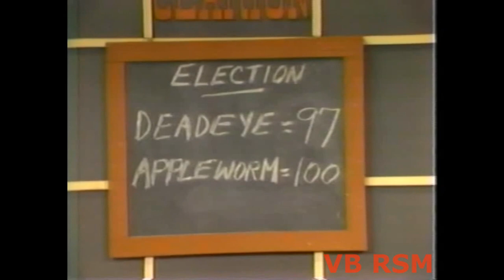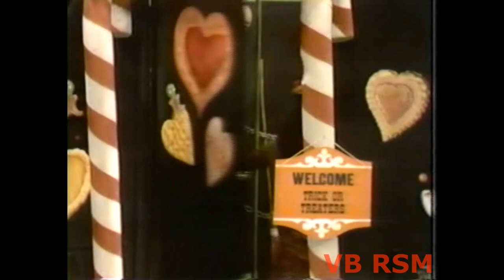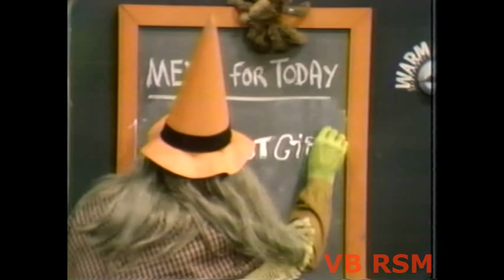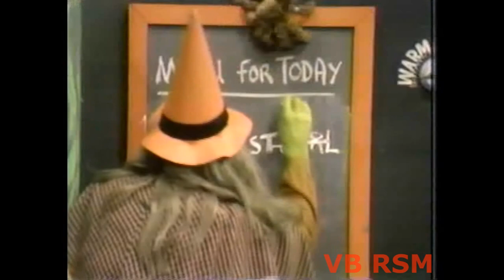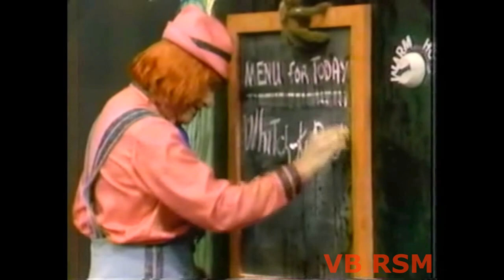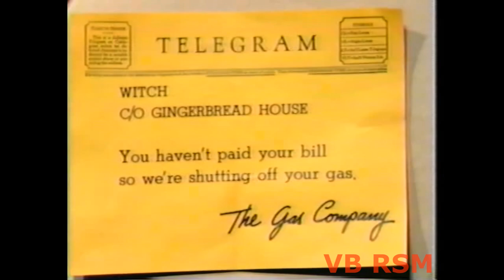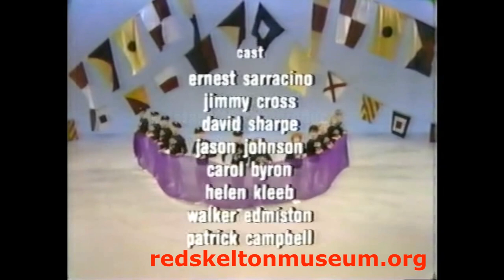Red Skelton Hour 1965-10-26 GS: Johnny Mathis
"Here Comes The Bribe."
Troubadour Johnny Appleworm (Johnny Mathis) sings a
ballad about the checkered career of Sheriif Deadeye (Red)
Johnny Mathis sings "On a Wonderful Day" & "Young and Foolish."
Red and Carol Byron enact the story of "Hansel and Gretel".